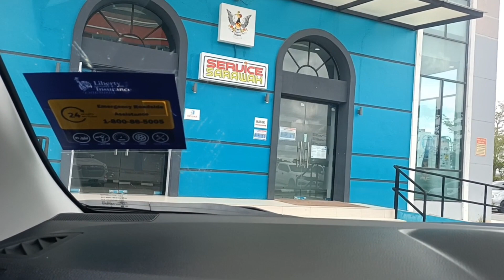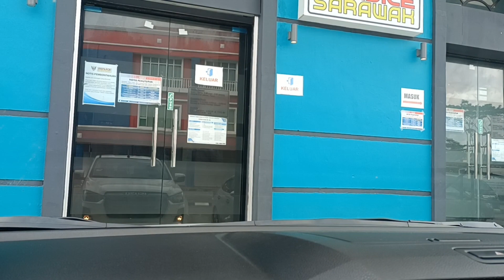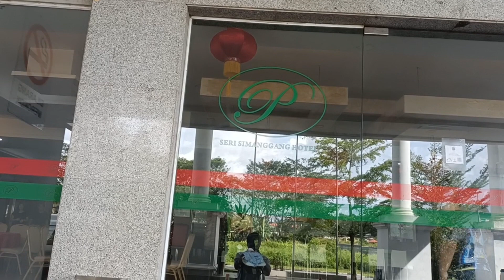Arrived At Seri Simanggang Hotel.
Hotel nya cantek dan ada tempat makan SCR.